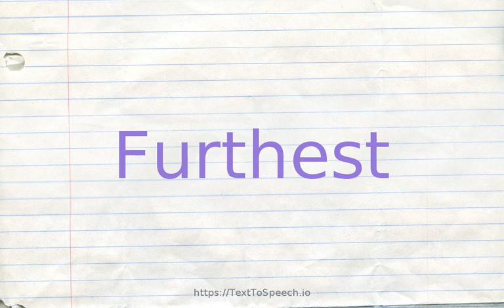How to pronounce furthest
Learn how to say Furthest in English correctly with TextToSpeech.io free pronunciation tutorials. American & British English pronunciation of male & female voices provided in videos. Check them out!

    Furthest definitions:
    (s): (comparatives of `far'') most remote in space or time or order; "had traveled to the farthest frontier"; "don''t go beyond the farthermost (or furthermost) tree"; "explored the furthest reaches of space"; "the utmost tip of the peninsula"
    (r): to the greatest distance in space or time (`farthest'' is used more often than `furthest'' in this physical sense); "see who could jump the farthest"; "chose the farthest seat from the door"; "he swam the furthest"
    (r): to the greatest degree or extent or most advanced stage (`furthest'' is used more often than `farthest'' in this abstract sense); "went the furthest of all the children in her education"; "furthest removed from reality"; "she goes farthest in helping us"